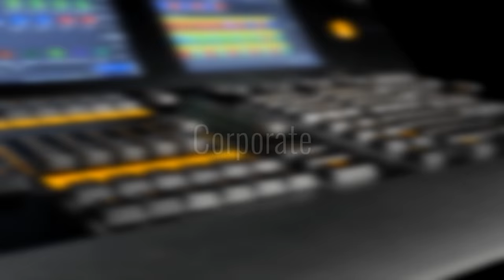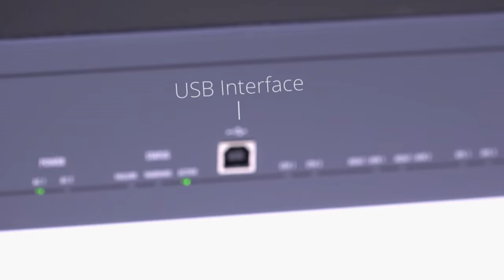The Hump Ep86